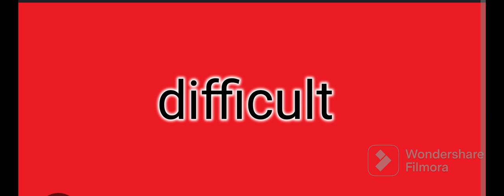crazy motor sounds.Hearing loss alert!